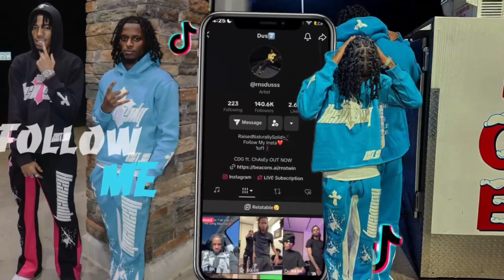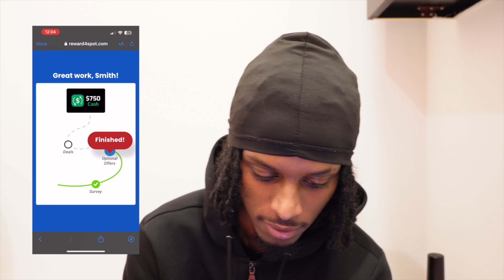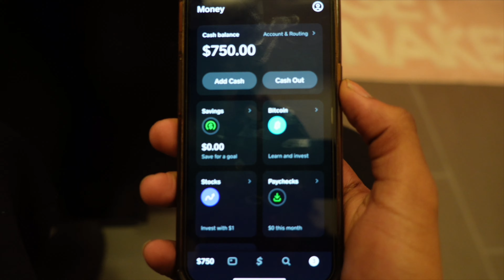UPDATED Q&A❤️ Relationship Status? When Am I Dropping A Song? and more...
LIKE THE VID UP❤️